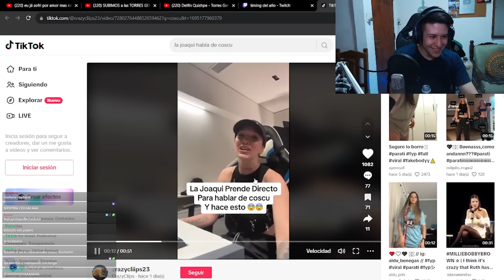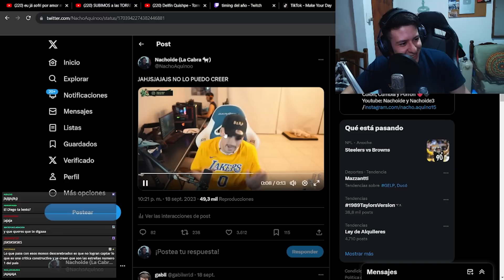AL FINAL SON TODOS CARRETAS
HAGO STREAMS EN MI TWITCH DE NOCHE (Siempre)

En este video hablo sobre la polémica de coscu con la joaqui y distintas personas, maria becerra nicki nicole, sus reacciones, etc.

00:00 parte en chiste
09:20 opinión sobre el tema